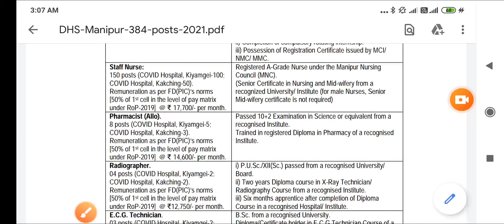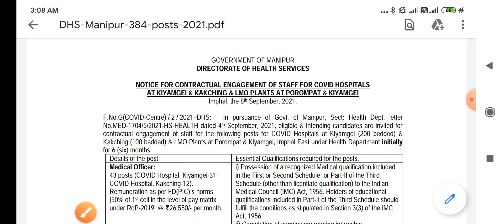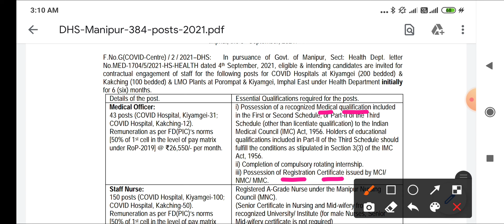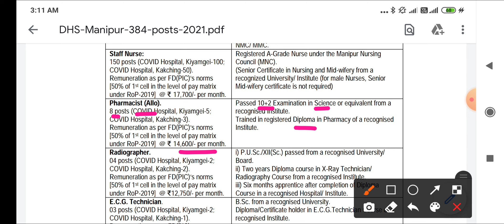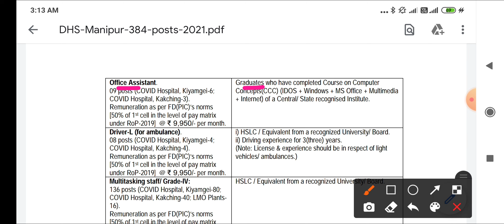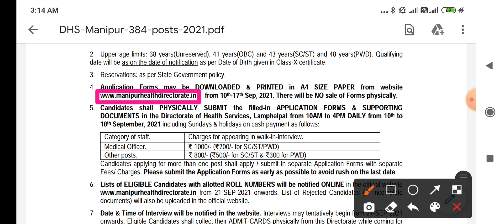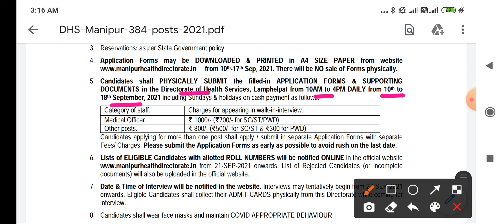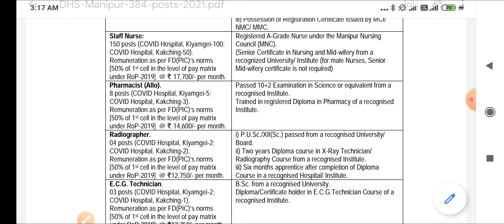स्वास्थ विभाग - Staff Nurse , Lab Tech , Pharmacist , Clerk + Other Vacancy -post -384 - DHS Vacancy